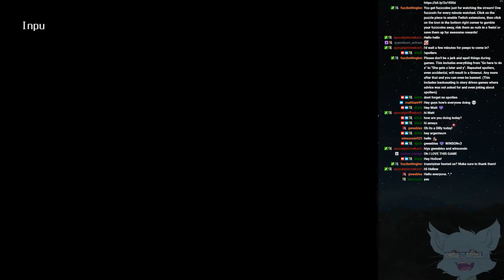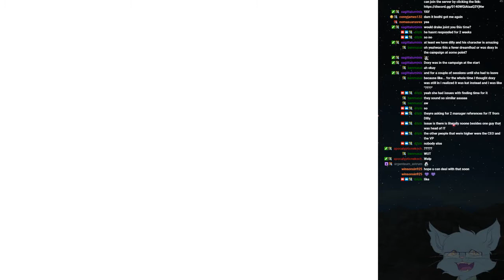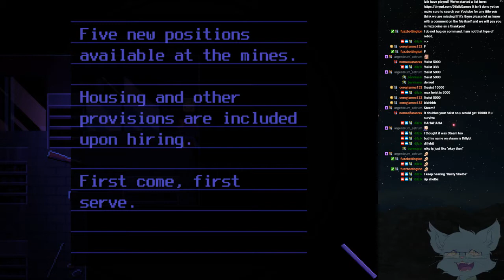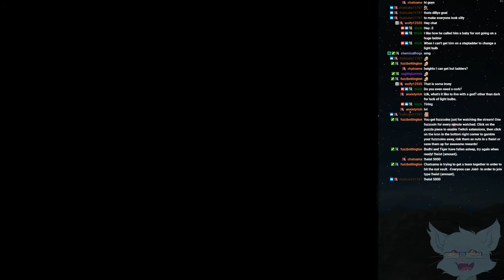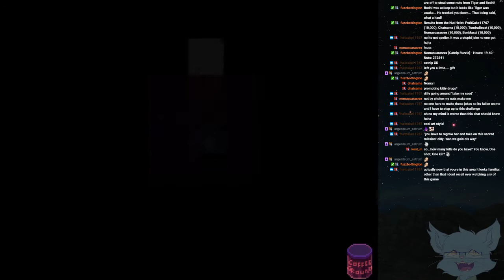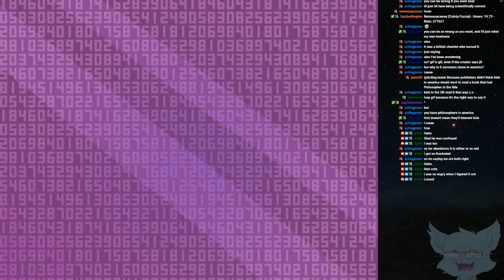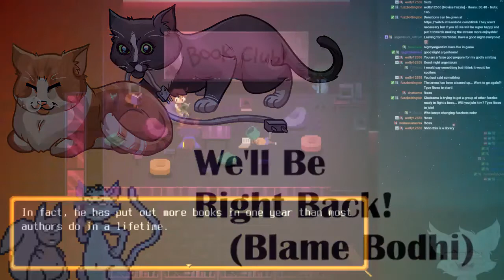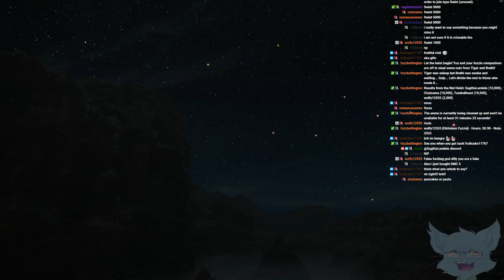Dilly Streams One Shot P1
Come watch us live at Twitch.tv/dilzik